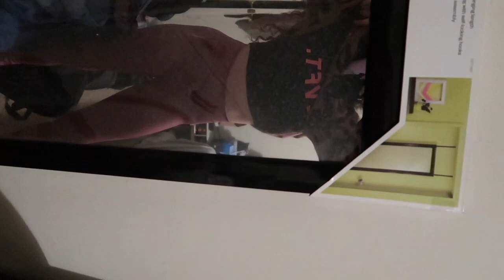FITOBER VLOG #2 LEG/GLUTE DAY